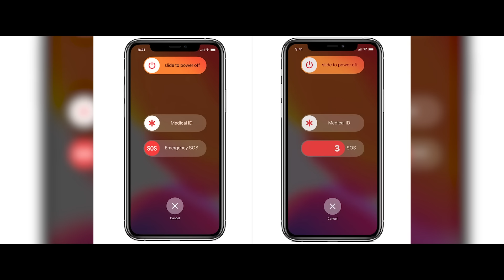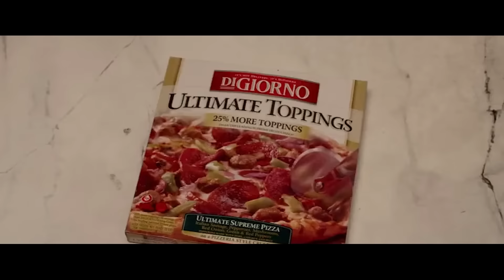How To Beat The APOCALYPSE In "Knock At The Cabin"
If you were held hostage by a group of psychos who demanded that you make an impossible sacrifice, what would you do?